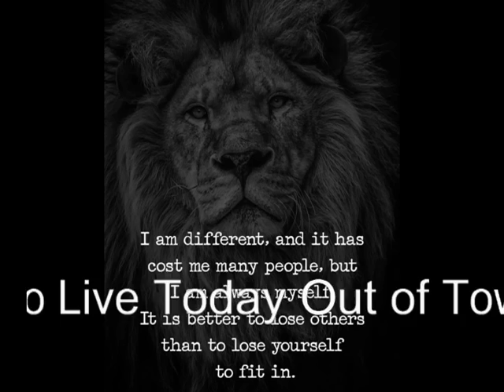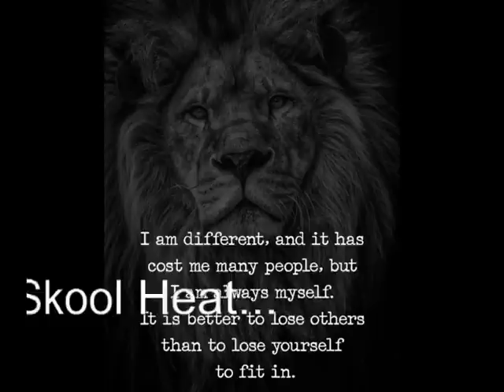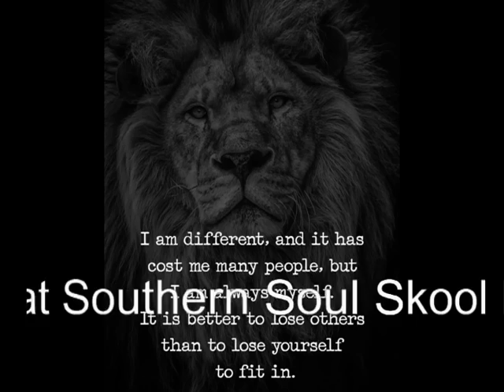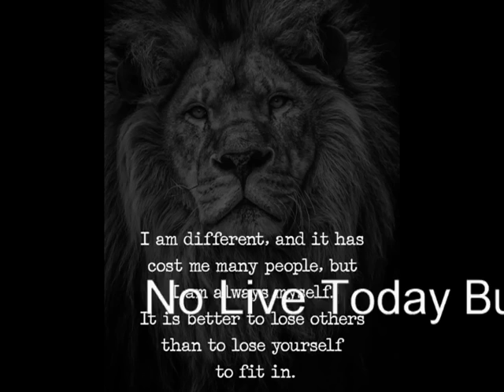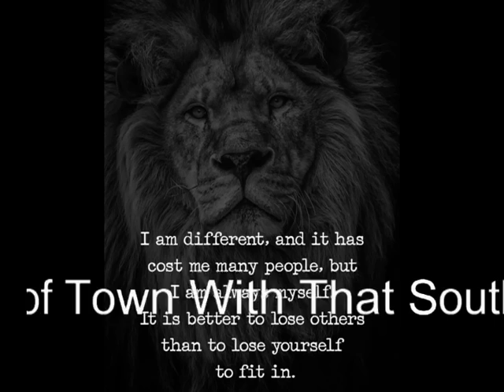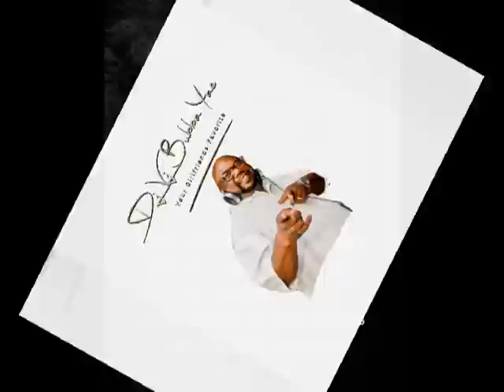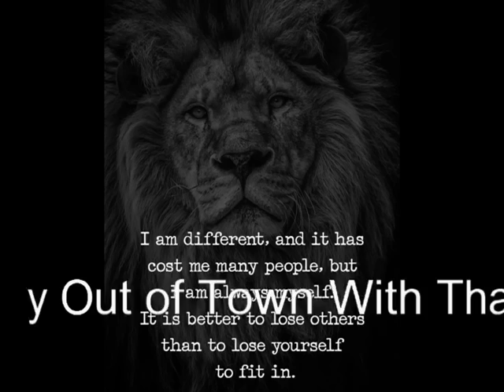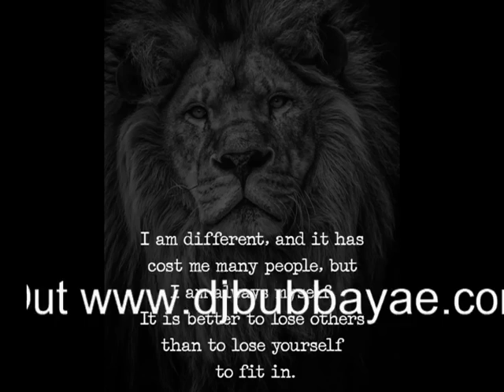NO LIVE SUNDAY MATINEE AT THA GROWN FOLKS SPOT 4 23 2023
No Show today...I'm on the road in West Palm Beach serving up this Southern Soul Skool Heat...See Ya'll Next Week...
Yo DjVj Bubba Yae